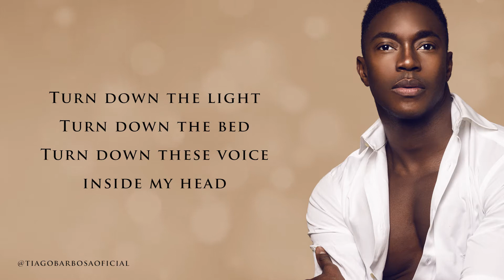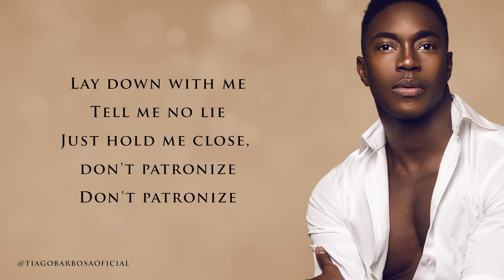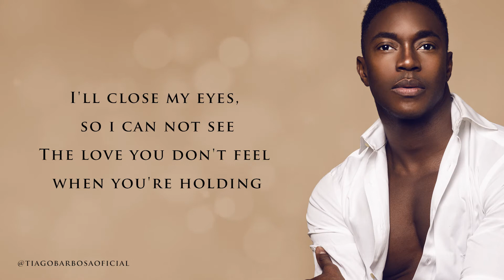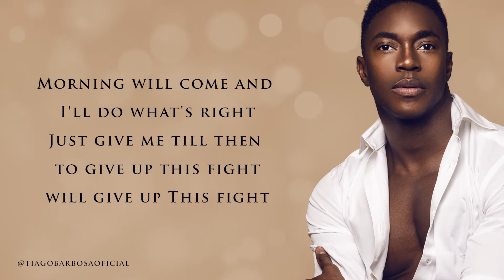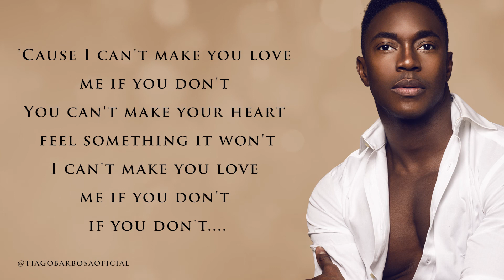Tiago Barbosa - I Can't Make You Love Me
Cover da canção I Can't Make You Love Me